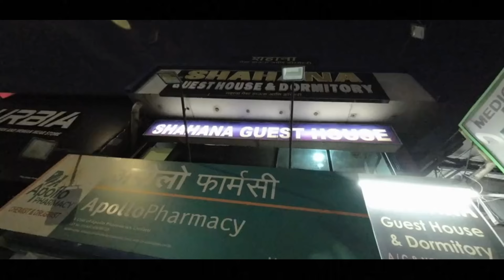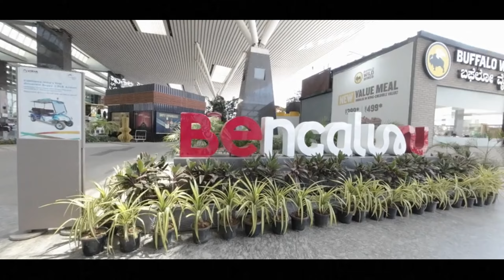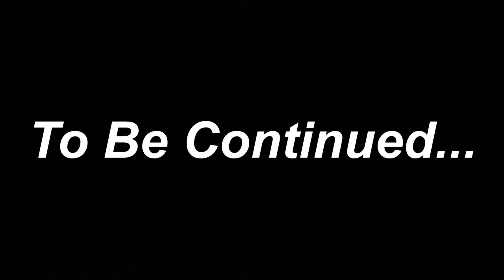What to Expect on Your FIRST FLIGHT Journey From Check-in to Landing?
In this video, join us on our first-ever flight journey as we share our experience of navigating through an airport for the very first time. Coming all the way from Daman, we found ourselves in Mumbai Andheri, where we spent the night before heading to Mumbai Chhatrapati Shivaji Airport the next morning to catch our flight.

It was an exciting moment for both of us as we boarded the plane for the first time. Additionally, we had the unexpected pleasure of meeting TV actress Tina Datta at the airport, with whom we even managed to snap a selfie. The entire flight experience turned out to be quite delightful. We embarked on a journey from Mumbai to Bangalore, covering the distance in approximately 1 hour. Tune in to discover our tips, tricks, and firsthand insights into navigating your first flight journey smoothly.

Your quarry :

mumbai se bengaluru jaane mein kitna time lagta hai
mumbai se bengaluru kitna ghanta lagta hai
mumbai airport terminal 1
mumbai airport terminal 1 departures
meri pehli viman yatra
how to reach mumbai airport terminal 1
how to reach mumbai airport terminal 1 by car
akasa air first flight
first time plane experience
flight vlog hindi
first time in flight vlog
take off bangalore
tina datta airport